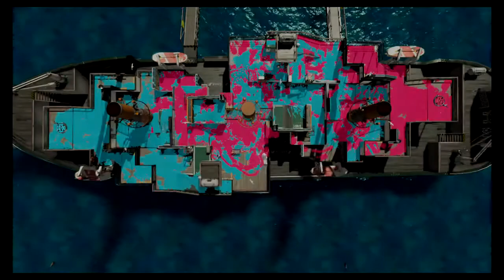(Splatoon 2) WINNING A 2 VS 3!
yep, we were left alone to lose, but we ended up winning!